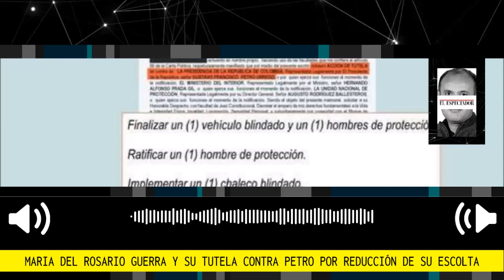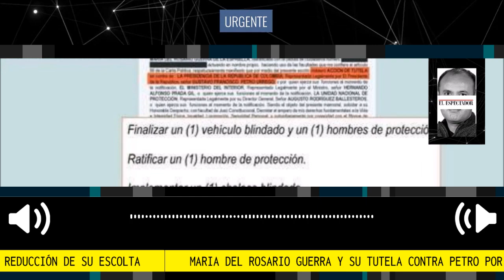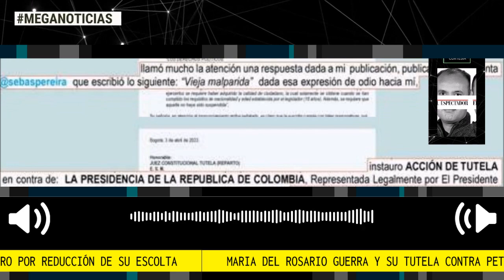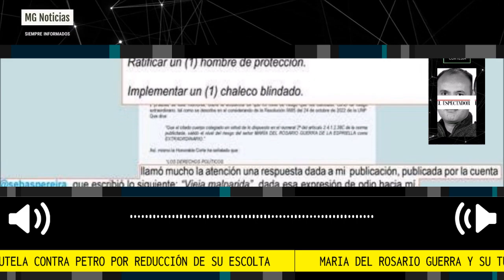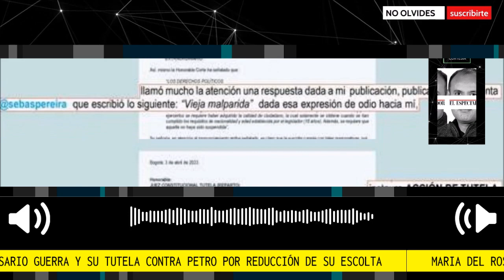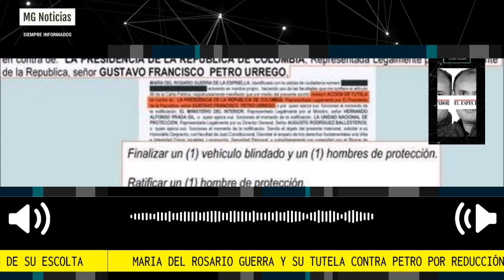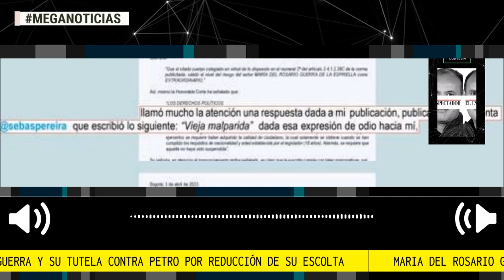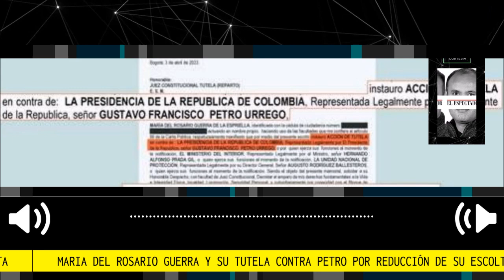URGENTE 🔴 LA TUTELA DE MARIA DEL ROSARIO GUERRA AL PRESIDENTE PETRO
Maria del Rosario Guerra y su tutela contra Petro por reducción de su escolta
Tenía carro blindado y dos escoltas, pero se los cambiaron por un escolta y un chaleco. Está certificada por “riesgo extraordinario con ponderación en la matriz de 53.88%” y dice que recibió un trino insultante hace un mes y que por ello es víctima de expresiones de odio.
Fuente: El Espectador
Élber Gutierrez Roa